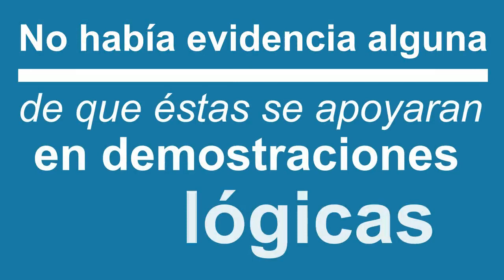infografia1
Geometría Euclidiana